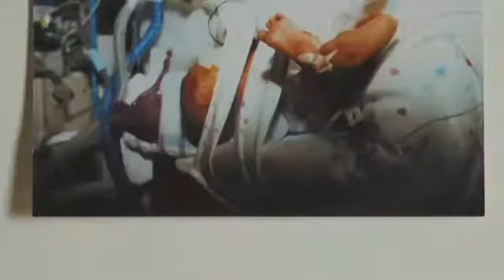open the eyes of my heart. Christopher Duffley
God is still in the miracle business. 4 real.